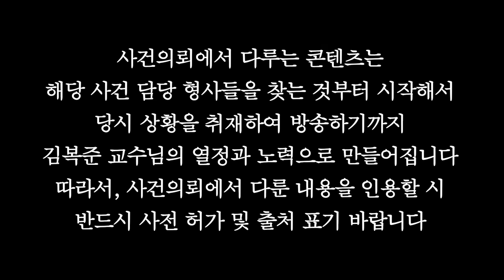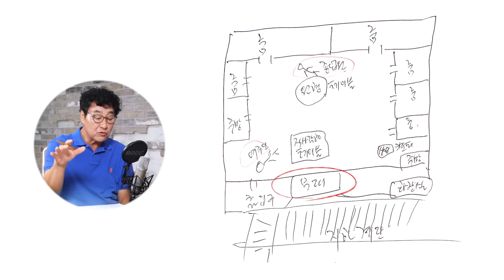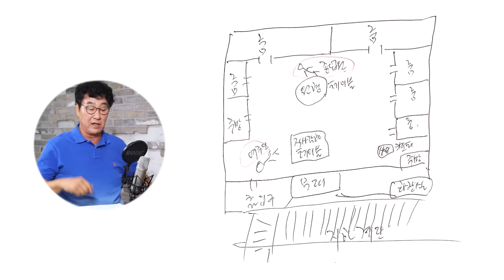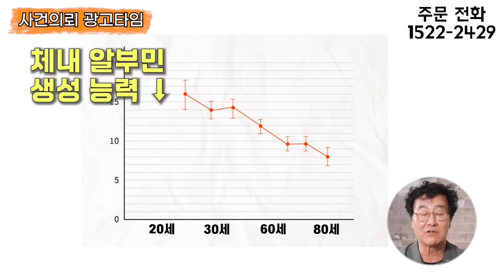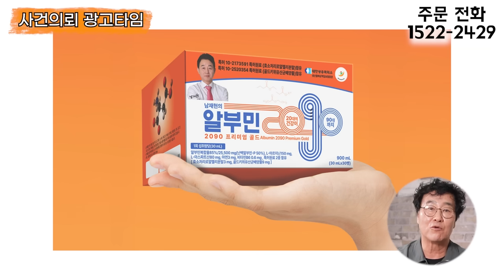30분 동안 무슨 일이? 사바이 단란주점 사건과 흡사한 이사건의 진실은?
2001년 7월 4일 02:50분경.
지하 1층에 있는 둥지단란주점에서 신음소리가 들린다..?
같은 건물 2층에서 중국음식점을 운영하는 남성이
주점 문을 열자 충격적인 장면이 펼쳐지는데..
그곳에서는 단란주점 업주 박씨가 피투성이 상태로 엎어져 있고
업소 종업원 김 씨가 천장을 본 상태로 발견 되는데..
박씨는 일부 장기가 노출이 된 위급한 상태..
주점 홀과 룸 내부에 지문을 채취하지만, 발견이 되지않는데..
CCTV도 없어 범인을 찾을 수 없게되어 미제 사건으로 이어지는 이 사건.
사바이 단란주점 사건과 비슷한 이 사건의 이야기를 들어보자.

김복준 교수님의 아침편지
매일 김복준 교수님의 아침 편지와 사건의뢰몰 상품관련 소식을 확인할 수 있습니다.